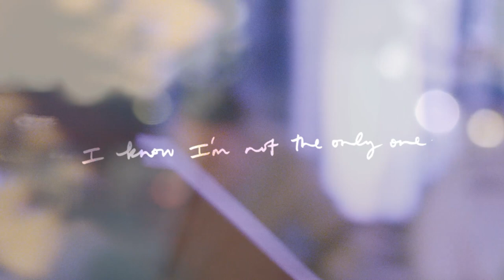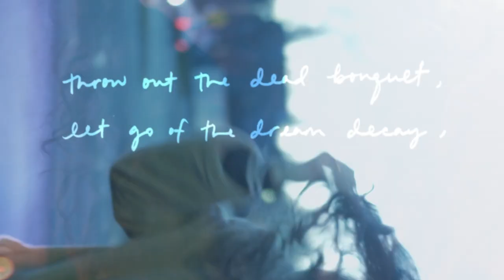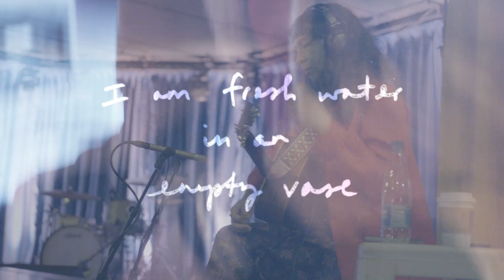Natalie Schepman - Fresh Water in an Empty Vase (Lyric Video)